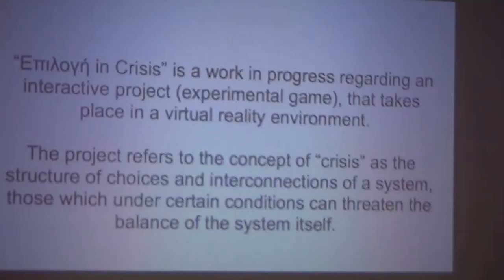Upenn visited Greek-French Master "Art & Virtual Reality" Athens School of Fine Arts - Paris8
University's of Pennsylvania Students
(UPenn - Architecture Department) visited Athens School of Fine Arts.  Presentation and experience the virtual reality project  "Επιλογή in Crisis".